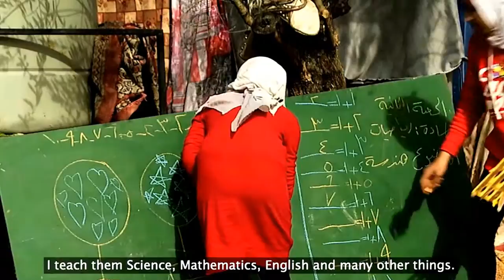Nauru 'asylum teenagers' start Facebook page despite ban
A Facebook page has been set up highlighting the plight of children in an Australian-run detention centre on Nauru, where the social site is banned.
The BBC has been told three asylum seekers on Nauru, aged 12 to 16, run the Free the Children NAURU page.
It features personal messages and artwork from children living in the detention centre.
Anyone who tries to reach Australia by boat to claim asylum is held in offshore centres, including on Nauru.
Australian government figures show that 92 children are in the Nauru centre, located about 4,500km northeast of Australia.
Nauru has banned Facebook across its tiny nation since April, saying social media can create instability.
It is not clear if the children who run the page will face any punishment if caught.
'Hear our voices'

The Facebook page appears to have been started around 2 November.
The BBC has made contact with a person claiming to be the page moderator.
The person, who is not in Nauru, said they set up the page and advised the three page curators.
They use virtual private networks (VPNs) to get around Nauru's block on Facebook.
A message passed to the BBC, said to be from one of the teenagers, said: "We want everyone to hear our voices and the situation we [are] going through. We want others to gives us hope and to help us to cope with [this] bad situation.
"We thought if we create this page many other [people] can see us and [walk] in our shoes."

Under Australia's Border Force act it is illegal for anyone employed directly or indirectly by the immigration department to talk to the media about detention centre operations.
Charity Save the Children's offices on Nauru have been raided twice in an effort to find the source of an email that was leaked to the media.
But Save the Children told the BBC that the organisation was not responsible for the Free the Children NAURU page.
The group was providing education and welfare services for migrant children and families on Nauru until its contract expired last month.
Australia's government has been urged to remove children from the Nauru detention centre, with a senate committee report in September stating that conditions were not "appropriate or safe" for detainees.
Australia and asylum
Many asylum seekers - mainly from Afghanistan, Sri Lanka, Iraq and Iran - travelled to Australia's Christmas Island by boat from Indonesia.
The number of boats rose sharply in 2012 and early 2013. Scores of people died making the journey.
To stop the influx, the government adopted hard-line measures intended as a deterrent.
Everyone who arrives by boat is now detained and processed in Nauru and Papua New Guinea. Those found to be refugees will be resettled in Papua New Guinea, Nauru or Cambodia.